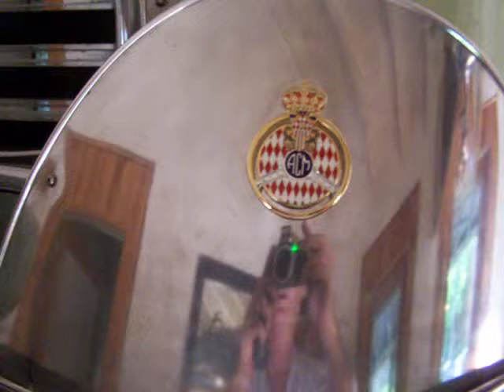THE 2012 ARTIST PHILLIP LEE STAPLETON put himself into his work.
This CHANDELIER is perfect over a BAR or pool TABLE
PHILLIP LEE STAPLETON,ARTIST,